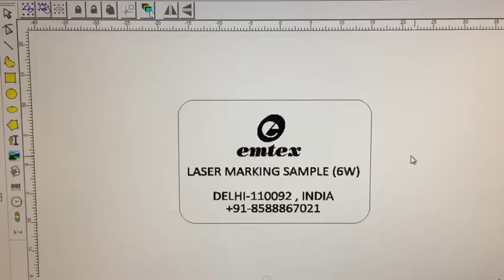Laser Marking Machine || Indian Machine Mart